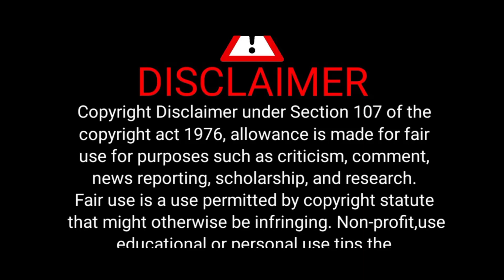Mangalavaram Review Telugu | Mangalavaram Movie Review | Payal Rajput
Mangalavaram review telugu 🎬

Helpful products 🔗